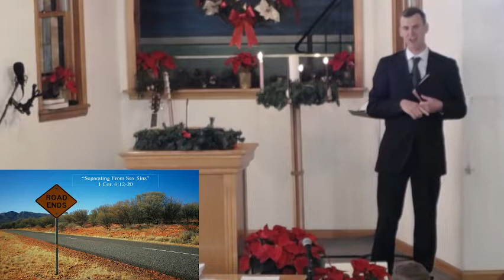Separating From Sex Sin’s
1 Corinthians 6:12-20